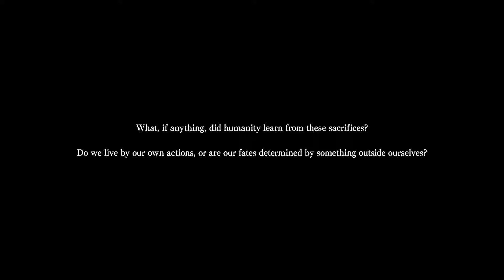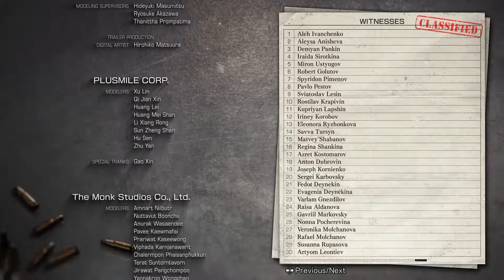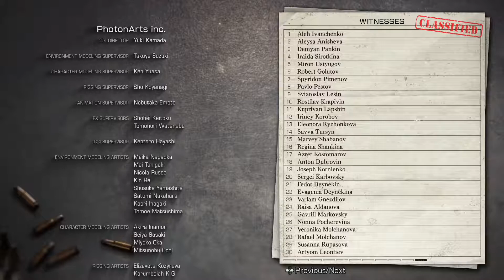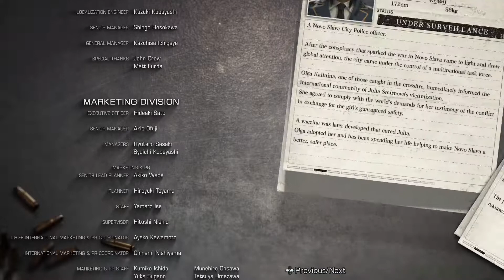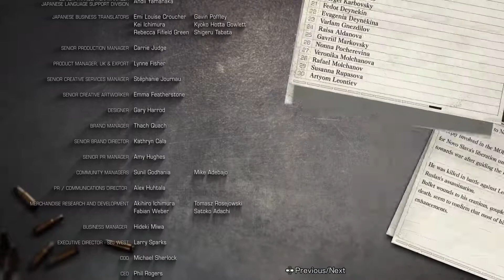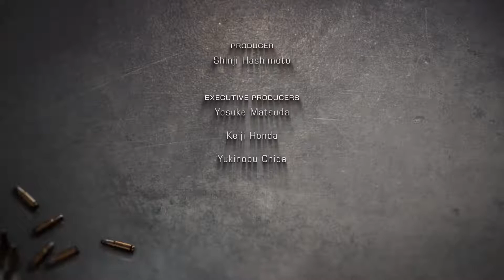LEFT ALIVE 結束動畫